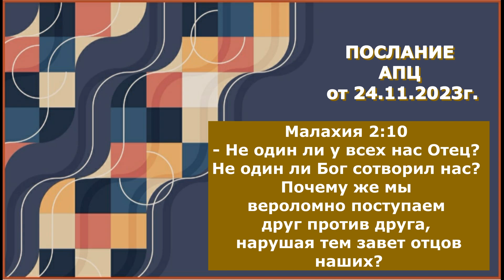Olga Kvasova – СЛУЖЕНИЕ ОНЛАЙН – ПОСЛАНИЕ АПЦ "ПЛАС" от 24.11.23г.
- Малахия 2:10 - Не один ли у всех нас Отец? Не один ли Бог сотворил нас? Почему же мы вероломно поступаем друг против друга, нарушая тем завет отцов наших?